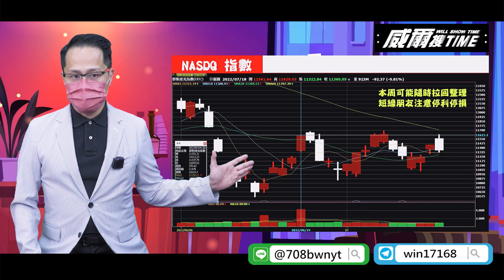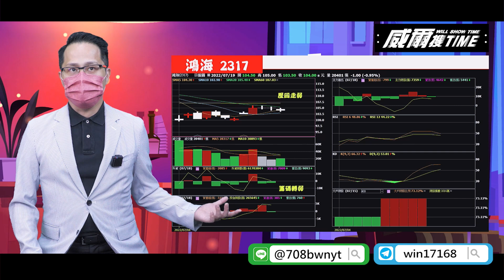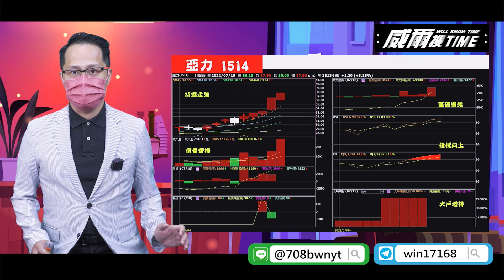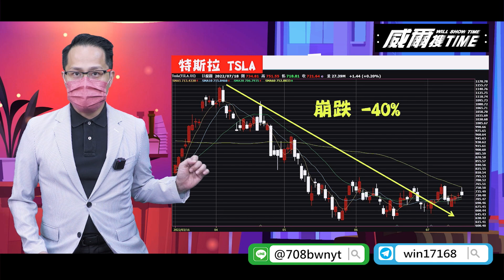【威爾搜TIME】20220719／波段反彈拉回整理 停利停損短線策略 (台積電 聯發科 聯電 鴻海 威強電)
更多資訊詳情都在【台股大熱門】

美國 6 月零售銷售